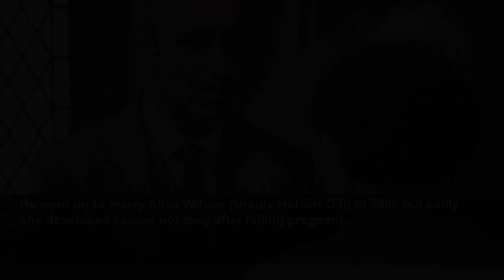James Hooton girlfriend: Who is the Emmerdale Sam Dingle star dating?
JAMES HOOTON is best known for playing Emmerdale's Sam Dingle with the character having a tumultuous love life on the soap. But what about the actor's life away from the ITV soap?...
Daily Express
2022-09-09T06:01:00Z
Michael Clarke Duncan reveals he used to be a gas man
Rick and Morty: Trailer for season 6 of animated sci-fi comedy
The Grand Tour Presents: A Scandi Flick trailer from Amazon
Charlie Stayt says he never sat next to Bill Turnbull
Bill Turnbull's Strictly partner reads final text from star
Susanna Reid says Bill Turnbull ‘taught me everything'
Bill Turnbull: Naga Munchetty gets emotional during tribute
BBC Breakfast: Charlie Stayt asks Pam Ayres about her wall
Outlander: Meet Izzy Meikle-Small and Joey Phillips
Diana asked if she was going to be shot says former bodyguard
The Lord of the Rings: The Rings of Power trailer from Amazon
Meghan Markle 'diva' comments discussed by GB News panel
Yellowstone season five premiere teased in trailer
Married at First Sight: Whitney discusses losing her mother
House of the Dragon: Promo for episode 3 of fantasy prequel
GB News: Mariah Carey set to appear on Meghan Markle's podcast
James is not yet married but he is engaged to his long-term girlfriend Nancy Lucas after he proposed to her back in 2010 on Valentine's Day.
Nancy told OK! Magazine in 2016: "That would be nice. But we thought that when Lily was born - she'll probably end up getting married before us!"
Prior to the birth of their second daughter in 2016, the couple revealed they'd had trouble conceiving and it was a "frustrating" and "anxious" time for them.
She hailed James as her "rock" who helped them get through this tough period, saying she was a "worrier".
James often shines a spotlight on his family on social media with posts featuring Nancy and their girls.
He captioned the image: "My favourite photo of Nancy and I from the weekend. Had such a ball and was so surprised to win best soap! Didn't expect that one!"
Another sweet family selfie from 2021 showed the whole family together on a trip to the capital.
The star wrote: "Family trip to London! Tea in 'the walkie talkie' 36 floors above the city! Amazing view from the top yer know! [sic]"
A third photo from 2020 showed the family enjoying another trip, posting: "Me and da Fam at Shipley Glen today. Recce for my next climbing trip. too wet today! [sic]"
In the series of photos, the family appeared to be enjoying themselves in the great outdoors.
While James' life is fairly relaxed, Sam has had some tricky times with the character previously having a number of unrequited loves including Kathy Brookman (Malandra Burrows) and Olena Petrovich (Carolin Stoltz).
He went on to marry Alice Wilson (Ursula Holden-Gill) in 2006 but sadly she developed cancer not long after falling pregnant.
Despite the advice at the time to terminate the pregnancy, Alice continued and gave birth to their child Samson Dingle (Sam Hall).
Tragically, Alice was getting worse with the chemotherapy not working against her illness and Sam assisted his wife to die using a strong dose of morphine.
Following Alice's death, it would be a long time before Sam tied the knot again - over 10 years.
Instead, he was a single father for quite a while before embarking on a romance with Rachel Breckle (Gemma Oaten), but it would end badly after she was forced to flee the village after Charity Dingle (Emma Atkins) blackmailed her into leaving.
Later, Sam and Megan Macey (Gaynor Faye) formed a close bond and he developed feelings for her but in the end she just saw him as a friend.
In 2020, Sam and Lydia Hart (Karen Black) finally exchange vows after a rollercoaster ride of a romance.